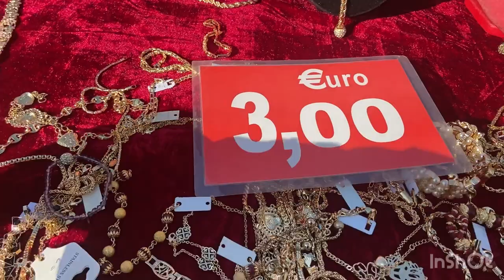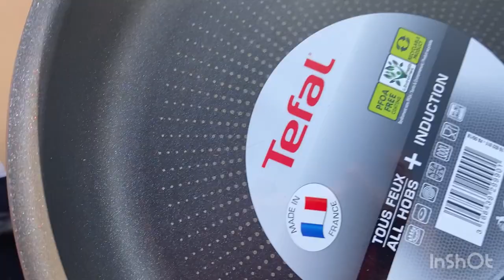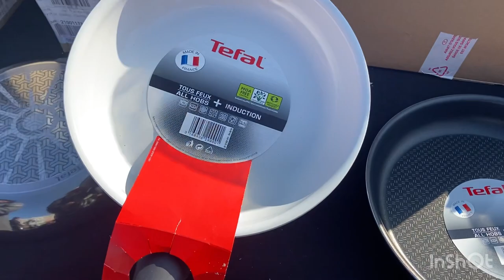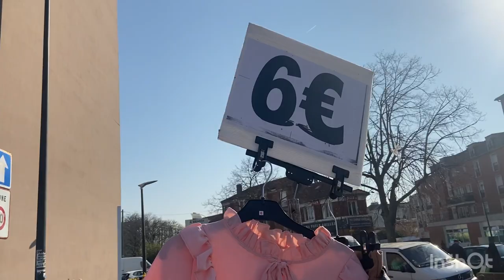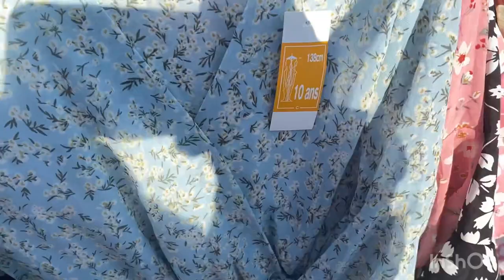Nouveautés Au marché d’Argenteuil Orgemont 👌‏أرخص￼ ‏سوق ‏شعبي👌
Salam o3alikom lbnate ❤️❤️❤️❤️❤️❤️🌹🌹🌹🌹🌹🌹🌹